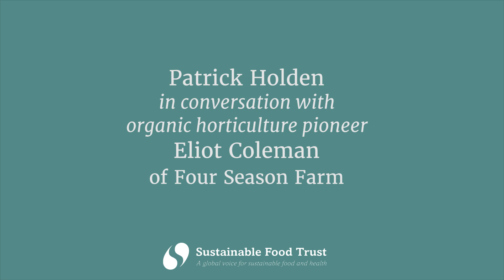Patrick Holden in conversation with Eliot Coleman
At the Oxford Real Farming conference 2019, Chief Executive of the Sustainable Food Trust Patrick Holden spoke to Eliot Coleman, "patriarch of the North American organic horticultural movement", whose experimental market garden in Harborside, Maine, produces vegetables year-round and has become a nationally recognised model of small-scale sustainable agriculture.

Patrick and Eliot discuss the origins of the organic movement in the US and UK, the development of organic standards, the role of livestock, and the challenges facing the movement today.

Has something been lost in translation, or might it be possible to create the conditions for the wider scale adoption of sustainable practices based on organic principles?